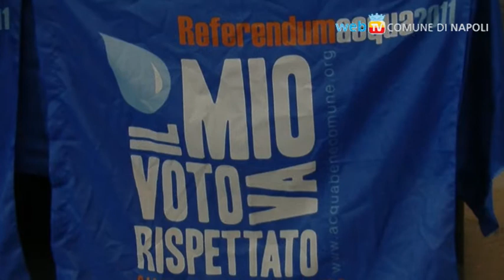Costruzione della rete europea dell'acqua bene comune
Napoli capitale di una rete europea per l'acqua bene comune. Si è infatti svolta a Napoli l'assemblea a cui hanno partecipato attivisti da tutta Europa. Obiettivo dell'incontro è stato appunto quello di avviare il processo di costituzione di una rete europea che metta assieme tutti i movimenti, le associazioni, i sindacati e i gruppi sociali che lottano in Europa per l'acqua bene comune.